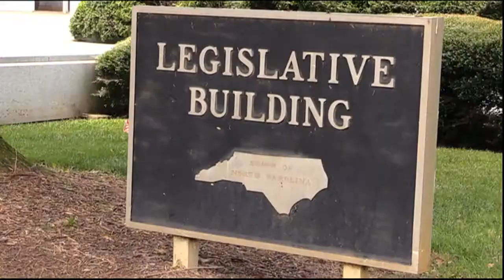North Carolina Film Incentive Program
It could've been a lot worse for supporters of the North Carolina Film Incentive Program. Some Republicans in the General Assembly wanted to scrap the quarter of a billion dollar program altogether. Eventually the governor signed an eviscerated version of the program which will provide a 10 million dollar grant to the film industry this January. Kara Lysle has the story.

by Kara Lysle
Aired: 9/10/14